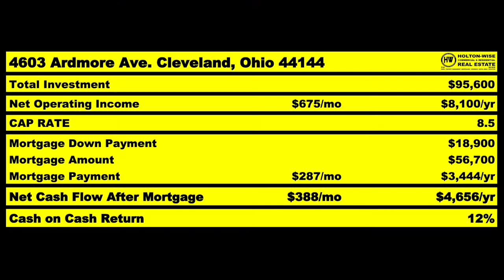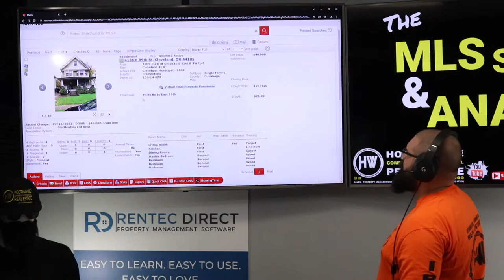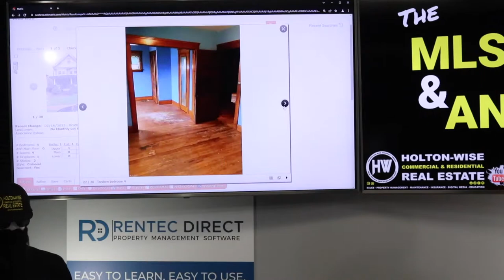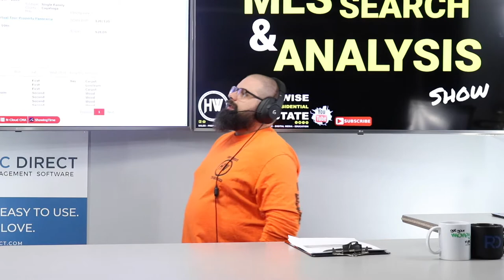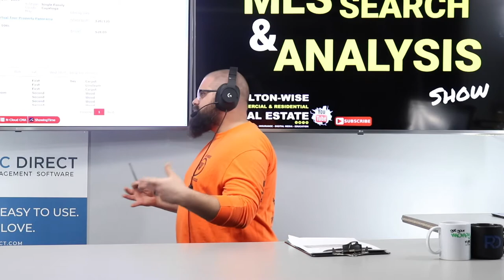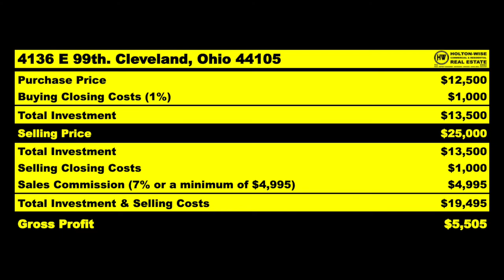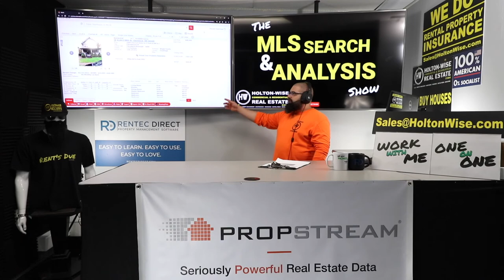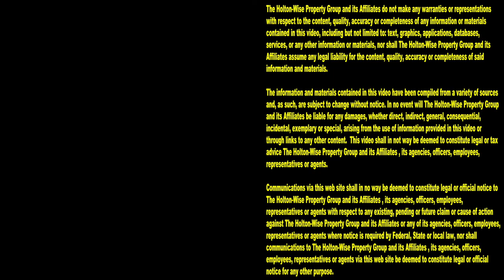Partnering with NJ Investors to Flip Houses in Cleveland | MLS Search & Analysis 1,690 - 4136 E 99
If you can't afford to flip houses in an expensive market like New Jersey, you may want to try flipping houses in a more affordable market like Cleveland, Ohio. During the 1,690th episode of The MLS Search & Analysis Show James Wise is showing a New Jersey house flipper how they can partner up and do some quick cheap wholesale house flips in the Cleveland real estate market.

📺 HELPFUL RESOURCES
Holton-Wise FAQ